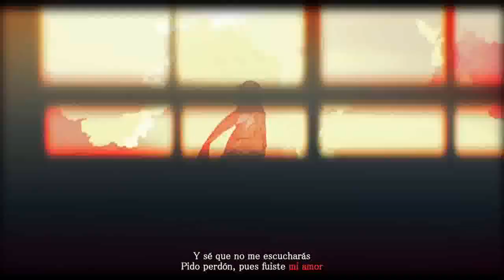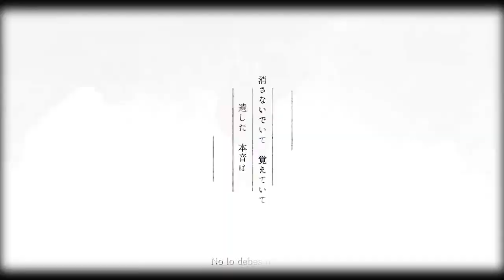【Blaxem】Additional Memory (JIN)┃Cover Español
「Te digo adiós, pues fuiste mi amor...♫」

Desde que salió la canción me moría de ganas por cantarla, fue tan jashfkasfja ; v ;. Le agradezco muchísimo a Lizko0 por adaptarme de manera hermosa este cover, sin ella no hubiera podido sacarlo TvT  ¡y por supuesto también le agradezco a LUEN! Su mix mágico que me dio por sorpresa me alegro mucho :'). Gracias a ambos, los amo muchísimo. ♡

Acá abajo dejo los links de LUEN y Lizko0 para que revisen sus hermosos canales u/v/u

✘Vocals: Blaxem ( ¡ Aquí ! )

⇨ CRÉDITOS ORIGINALES

☆ Letra/Música/Guitarra: Jin
☆ Adaptación Jin  /  Gusimiyagi Hideyuki
☆ Vídeo: Shizu
☆ Agradecimientos Especiales: Highspeed Fujimori, Fanyong Ren Xing AS-02

☆ Guitarra: Gusimiyagi Hideyuki
☆ Bajo: Shirakami Mashiro
☆ Batería: Yu Mao

☆Edición de VOCALOID: Jin  /  Sakana
☆Ingeniero de grabación:  Nagie